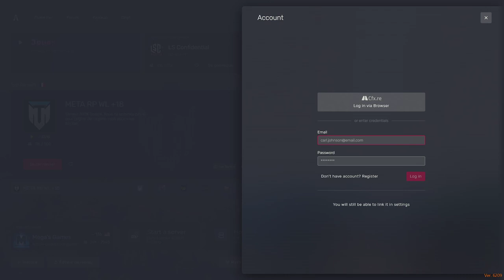GTA RP - LS Confidential - Ortis Griggs - LSC Lost - EP 09 - Full Patch !